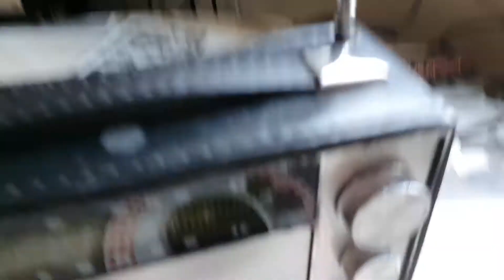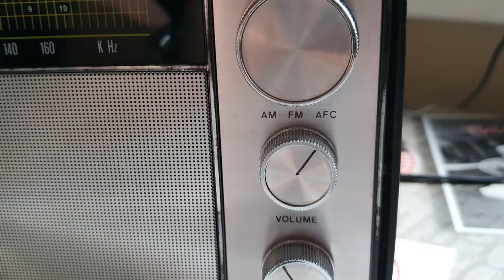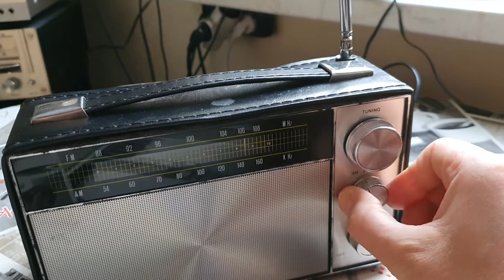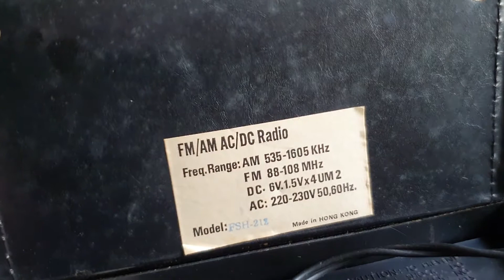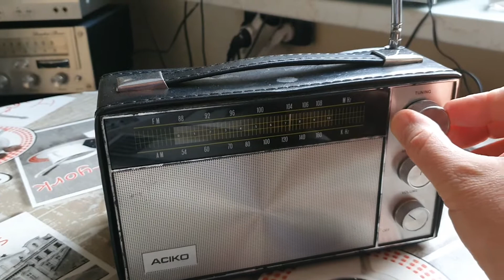Aciko FSH-212 Japan Manufacturer/Brand Aciko 1972 AM/FM Broadcast Receiver (Made in Hong Kong)